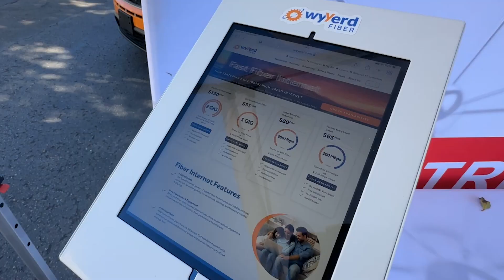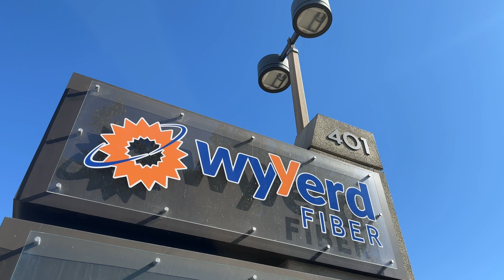Wyyerd Fiber inaugura sede en National City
Esta tarde se llevó a cabo la apertura de la nueva sede regional de Wyyerd Fiber, un proveedor de servicios de Internet de fibra, que ha lanzado su servicio en dos comunidades ancla, Chula Vista y National City. Para celebrar este lanzamiento, Wyyerd realizó la tradicional ceremonia de inauguración en sus instalaciones de National City.